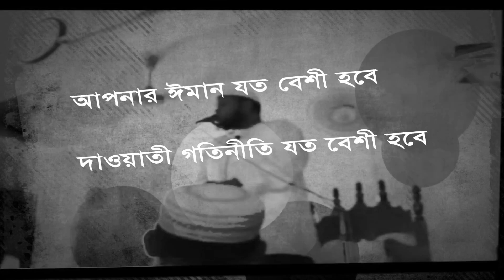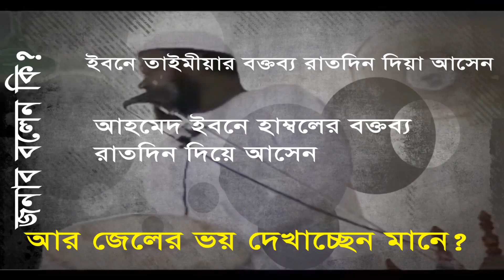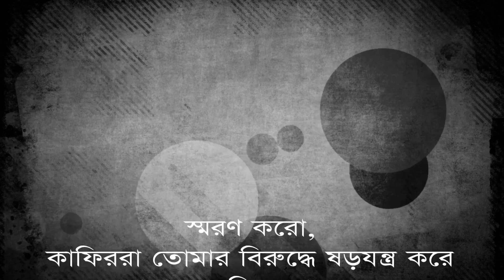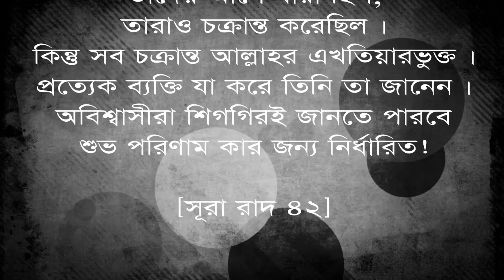জেলের ভয় দেখিয়ে লাভ হবেনা জেল হউক,শূলী হউক, ফাসী হউক তাতে কিছু আসে যায় না। আব্দুর রাজ্জাক বিন ইউসুফ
যা হবার হবে... জেল হউক, শূলী হউক, ফাসী হউক,তাতে কিছু আসে যায় না। যেটা হক বুঝেছি,সেখান থেকে বিন্দুমাত্র ফিরে আসতে রাজী নই! . আল্লাহ! যেহেতু একমাত্র তোমাকে সন্তুষ্টি করার জন্য এই কাজে নেমেছি, আল্লাহ এতে অন্য কোন উদ্দেশ্য নাই। মানুষ হিসাবে যদি কোন ভুলত্রুটি থাকে তুমি সেটুকু মাফ করো…! . প্রতিপালক আন্তরিকভাবে তোমার দয়ার দরবারে বলছি,সত্যিই বলছি…! আসলেই দুনিয়া ভোগ করার উদ্দেশ্যে এই পথে নামি নাই। আল্লাহ একমাত্র তোমার সন্তুষ্টি করার জন্য এই পথে নেমেছি। তুমি আমাদেরকে হক্বের উপর রাখো। পরিস্থিতির মোকাবেলা কারার তৌফিক দান করো।এই পরিস্থিতিতে ধৈর্য ধারন করার তৌফিক দান করো। . আল্লাহ! এর বিনিময়ে তুমি আমাদেরকে জান্নাতবাসী করিও! আল্লাহুম্মা আমিন...! . ~শায়েখ আব্দুর রাজ্জাক বিন ইউসূফ!

May Allah grant us our preaching islam and forgive our shortcomings, may Allah also grant all us in Jannah.
Amin.